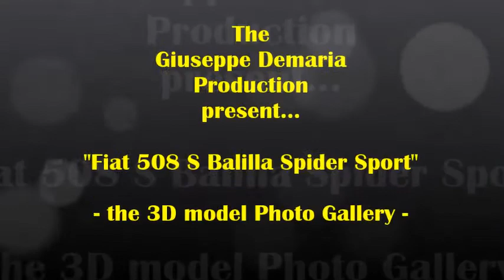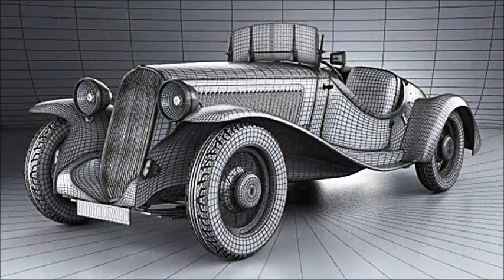Fiat 508 S Balilla Spider Sport in 3D photo gallery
Video contenente una serie di elaborazioni digitali in 3d  di una Fiat 508 S Balilla Spider Sport, immatricolata nel 1933

La Giuseppe Demaria Production ti dà il benvenuto nel suo canale YouTube dedicato ai mezzi storici, e ti propone un video contenente una bella galleria di elaborazioni digitali computerizzate in 3D, aventi come soggetto un magnifico esemplare di Fiat cinquecento otto esse "Balilla" Spider Sport, modello di auto conosciuto anche con l'appellativo di Coppa d'oro, immatricolato nel corso dell'anno 1933.

Nello specifico, la Fiat 508 S "Balilla" Spider Sport era la versione scoperta della nota Fiat 508 Balilla berlina, popolare autovettura che venne prodotta dalla celebre casa automobilistica italiana Fiat in alcune differenti versioni, a partire dall'anno 1932, e sino all'anno 1939.

Da Wikipedia, l'enciclopedia libera: la Fiat 508 Balilla è una famosa vettura prodotta dalla FIAT negli anni trenta con la quale ebbe inizio la motorizzazione di massa in Italia.

Il progetto fu attuato da diverse celebri figure dell'automobilismo di quegli anni: Tranquillo Zerbi, Antonio Fessia, Bartolomeo Nebbia e Dante Giacosa che costruirono una vettura dalle prestazioni di classe, ma dai costi relativamente contenuti. Il modello viene presentato alla Fiera di Milano il 12 aprile del 1932 in occasione del Salone dell'automobile e si caratterizzava soprattutto per il cambio a tre marce non sincronizzate.

La prima 508 montava anteriormente un motore Fiat 108 a benzina, a quattro cilindri in linea a valvole laterali da 995 cm³ di cilindrata, capace di sviluppare circa 20 CV a 3500 giri/min. La trazione era posteriore e l'auto montava freni a tamburo su tutte e quattro le ruote; la versione berlina aveva quattro posti e due porte; la vettura poteva spingersi a circa 80 km/h di velocità massima.

Tale versione venne sostituita però due anni dopo dalla Balilla a quattro marce e munita di carrozzeria leggermente aerodinamica a due o quattro porte. Tale versione venne indicata come Fiat 508B e quindi, per retroformazione, il precedente modello a 3 marce fu chiamato Fiat 508A. Nel parlare comune però nessuno negli anni 30 e 40 le chiamava 508A o 508B bensì Balilla a tre marce e Balilla a quattro marce.

Gli esemplari prodotti fra le varie serie dal 1932 al 1937 furono ben 112.000, complice il basso costo dell'auto, 10.800 lire contro le 18.500 della Fiat 509, che permise alla Fiat una produzione senza precedenti di questa fortunata realizzazione.

Fu protagonista della motorizzazione delle forze armate negli anni trenta. Il Regio Esercito l'acquisì sia nella versione berlina (per gli ufficiali dei Reali Carabinieri), che nelle versioni Fiat 508M Torpedo Militare e Spider Militare come veicolo tattico[2].

La Balilla veniva prodotta negli stabilimenti torinesi del Lingotto e fu venduta in tante configurazioni diverse berlina, spider, torpedo, coloniale, sport spider e berlinetta, Mille Miglia, facendo anche la fortuna di molti carrozzieri che ne sfruttarono il telaio: ricordiamo in particolare Garavini, Savio, Balbo, Bertone, Casaro e Ghia. Nel 1939, Fioravante Zanussi prepara la Fiat 508 Sport di Alberto Comirato di Treviso, che vince il campionato Italiano di Categoria.

Oltre che in Italia venne anche prodotta in Polonia e messa in vendita con il marchio Polski-Fiat 508, al prezzo di 5.400 Zł. Fu prodotta in 3 versioni successive.

Venne fabbricata anche in Francia dalla neonata Simca-Fiat. Presentata il 18 settembre 1932, fu prodotta in 26.472 esemplari fino nel 1937, e fu anche fabbricata presso la NSU-Fiat in Germania.

L'ultima evoluzione di questo fortunato modello fu la Fiat 508C che la Fiat all'inizio provò a soprannominare Nuova Balilla 1100 (si vedano i manifesti pubblicitari dell'epoca) ma che gli automobilisti chiamarono solo e sempre "1100"; presentata nel 1937 e rimasta in produzione fino al 1939, anno di lancio della Fiat 1100. Costava 19.500 lire e fu prodotta in 57.000 esemplari nelle versioni Cabriolet, "Berlina" e "Berlina tetto apribile".

La carrozzeria differiva completamente dalle precedenti come appare evidente dalla foto qui a fianco. Il motore era il Fiat 108C, un 4 cilindri in linea a benzina a valvole in testa da 1089 cm³ (da cui la denominazione 1100) erogante 30 CV a 4.400 giri/min, con cambio a 4 marce più retromarcia, capace di spingere la vettura a 95 km/h. La sospensione anteriore era a ruote indipendenti, con bracci trasversali, molle e ammortizzatori idraulici a bagno d'olio.